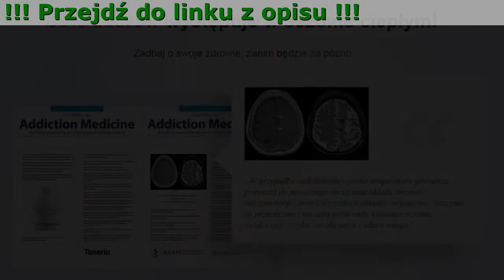Tonerin Właściwości, Jak Stosować, Ile Kosztuje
Tonerin - kapsułki do normalizacji ciśnienia
Tylko 1 kuracja pomoże:

- Zmniejszyć obciążenie serca, naczyń krwionośnych i układu oddechowego podczas upału
- Delikatnie znormalizować ciśnienie krwi
- Poprawić przepływ krwi do mózgu

Tonerin – naturalny skład w celu ochrony przed nadciśnieniem tętniczym

- Czosnek
Zapobiega tworzeniu się skrzepów krwi, wzmacnia ściany naczyń krwionośnych, zapobiega ich zatkaniu, obniża ciśnienie
- Melisa lekarska
Łagodzi i spowalnia oddychanie, normalizuje pracę układu sercowo-naczyniowego
- Witamina B6
Normalizuje ciśnienie krwi, poprawia przepływ krwi do mózgu, uspokaja układ nerwowy, rozszerza naczynia krwionośne
- Głóg dwuszyjkowy
Obniża ciśnienie krwi, łagodzi drażliwość i zmęczenie, zmniejsza częstość występowania arytmii

Opinie

Maria R.
Miałam problemy z ciśnieniem każdego lata. Wszystko dlatego, że mam dziedziczne nadciśnienie. Brałam leki przeciwbólowe, ale zdałam sobie sprawę, że to nie jest rozwiązanie problemu. Problem rozwiązały kapsułki Tonerin. Od kiedy biorę te kapsułki, nadciśnienie mi nie przeszkadza. Nie bolała mnie głowa tego lata.

Paweł L.
Tonerin zmienił moje życie. Wcześniej miałem problemy z ciśnieniem, brałem leki przeciwbólowe, zwolnienia lekarskie w pracy i cały dzień leżałem w łóżku.    Ale po stosowaniu Tonerin ciśnienie wróciło do normy, nie rośnie nawet w silnym upale. Nie boję się już o swoje zdrowie i spędzam dużo czasu z przyjaciółmi.

Wiktoria J.
Mam dziedziczne problemy z ciśnieniem, ale w pełni je odczułam podczas wakacji, kiedy nie spałam wystarczająco dużo i dużo jeździłam. Szczęście, że koleżanka miała Tonerin. Dobrze pomaga, ciśnienie spada stopniowo, bez zawrotów głowy. Polecam wszystkim kto cierpi na dziedziczne nadciśnienie.